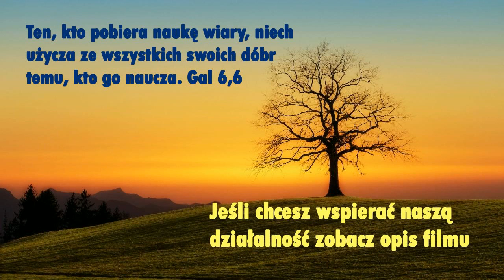Woda, sól i olej. Sakramentalia jako oczyszczenie od złego ducha. Modlitwa - Rekolekcje LMD w Belgii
Kochani! Teraz zbieramy środki na remont dachu domu naszej wspólnoty. Pierwsza część remontu, brakuje jeszcze 15 tys zł.Dla kilku osób jest to za duże wyzwanie finansowe.Ale jeśli nas będzie kilkaset będzie to możliwe.Za każdą ofiarę dziękujemy. Bóg zapłać.

Kochani! Dziękujemy, że z nami jesteście, że oglądacie nasze filmy. Wasze wsparcie przez oglądanie, subskrypcję oraz polubienia pod filmami jest pomocne dla rozwoju kanału. Jeśli chcecie, prosimy o wsparcie nas dowolną kwotą (liczy się każda, choćby najmniejsza ofiara) na działalność naszego Stowarzyszenia. Obecnie zbieramy fundusze na remont Domu Formacyjnego, o którym przeczytacie w dalszej części opisu. Dzięki Tobie powstaje Boże dzieło!
Dane do Przelewu Bankowego :
Nr konta PLN: 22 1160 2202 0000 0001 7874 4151( Bank Millennium S.A. ) Euro: PL 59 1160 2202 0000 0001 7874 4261
USD: PL 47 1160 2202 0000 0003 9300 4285
SWIFT: BIG BP LPW KRS: 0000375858
Nasza nieruchomość: Dom Miłości Miłosiernej - YouTube.Niech Dobry Miłosierny Bóg błogosławi to Dzieło, niech osoby zagubione, zniewolone, poranione znajdą tu ocalenie w burzy, która nadchodzi na cały świat.Wspólnota Legion Małych_Dusz serdecznie dziękuje za darowiznę, którą przekazałaś/przekazałeś na działalność statutową naszego Stowarzyszenia. Dzięki temu możemy rozpowszechniać Orędzie Miłości Miłosiernej i nasza wspólnota może wzrastać. Pragniemy docierać z Dobrą Nowiną do coraz większej ilości osób. Pragniemy, aby nasi bracia i siostry doświadczali czułości i ciepła Matki, którą jest Kościół Chrystusowy, a w Nim wspólnota Legion Małych Dusz.

„Legion Małych Dusz” posiada osobowość prawną, KRS 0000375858.
Aby realizować to, co Jezus do nas mówi w Orędziu widzimy, że jest potrzeba, aby Legion w Polsce posiadał dom formacyjny dla małych dusz. Byłoby to miejsce, w którym:- mogłaby mieszkać wspólnota Małych Dusz,- pragniemy trwać na modlitwie przed Najświętszym Sakramentem, rozważaniu Słowa Bożego,- pragniemy głosić Słowo Boże,- pragniemy służyć ubogim duchowo i materialnie. Dlatego kupiliśmy nieruchomość w gminie Zgierz (stara szkoła, 30 lat nieużywana). Koszt remontu i adaptacji tego budynku na nasze potrzeby wynosi około 2,5 miliona złotych (ceny wciąż rosną). Postęp prac związanych z powstawaniem Domu Małych Dusz będzie można zobaczyć na kanale YouTube: Dom Miłości Miłosiernej - YouTube oraz na naszej stronie To Dzieło Bożego Miłosierdzia będzie mogło powstać jeśli będzie wiele osób, które będą chciały zaangażować się i uczestniczyć czynnie w powstawanie tego domu oraz jeśli wpłaty będą systematyczne.
Niech Dziecię Jezus błogosławi Tobie i Twoją rodzinę, napełnia cię pokojem, który świat dać nie może. Maryja, Niepokalana Matka Jego niech mocno przytuli Cię i nosi nieustannie w swoim Niepokalanym Sercu. Szczególnie polecamy Dobremu i Miłosiernemu Bogu każdego darczyńcę. W Twojej intencji sprawuję Eucharystie. Małe Dusze trwając na modlitwie, proszą o potrzebne łaski dla Ciebie. Dobry Bóg błogosławi Tobie i Twojej rodzinie. W imieniu Zarządu i całej wspólnoty Legion Małych Dusz Ks. Grzegorz Nowak Moderator wspólnoty Legion Małych Dusz. Dziękujemy za wsparcie duchowe i finansowe budowy Centrum Formacji Małych Dusz. Jeżeli Bóg pozwoli chcemy, aby ta nieruchomość służyła również uchodźcom z Ukrainy. Na nowym naszym kanale: Dom Miłości Miłosiernej - YouTube będziemy przekazywać informacje o postępie prac w naszym domu. Zapraszamy!Nasza strona: Legion Małych Dusz - Orędzie Miłosiernej Miłości Do Małych Dusz